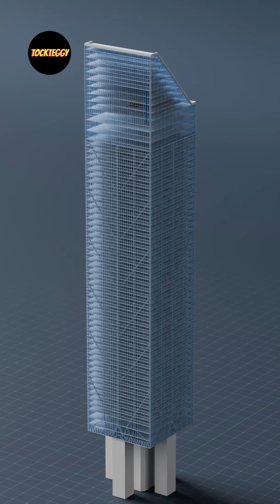The Citicorp Building's Hidden Crisis: A Race Against Time!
A monumental architectural achievement faced a dire threat: a secret that could have led to catastrophic failure. In this gripping narrative, delve into the intense calculations, moral dilemmas, and engineering feats that saved the Citicorp Building from disaster. Unravel the story behind the controversial decisions, the risk of collapse, and the ingenious solutions employed to protect thousands of lives. The stakes were high, and the consequences of silence weighed heavily on the shoulders of its creator. Discover how a high-stakes plan, known as Project Serene, transformed disaster into a lesson in resilience and engineering mastery. This is a tale of intense pressure, audacious choices, and the pursuit of safety against all odds.